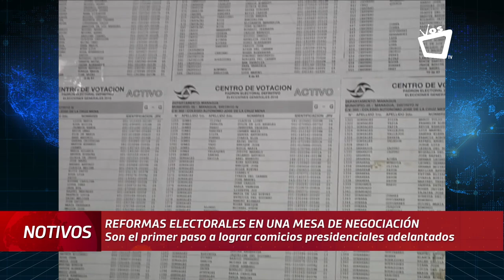¿Cuánto tiempo de preparación necesita Nicaragua para unas elecciones presidenciales?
Las reformas electorales son el primer paso ante un posible adelanto de elecciones, según expertos.